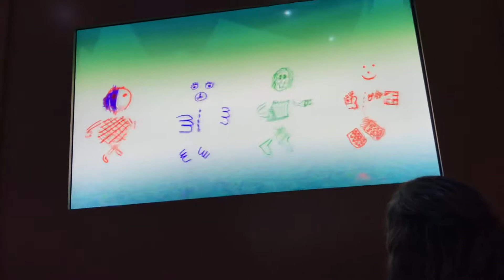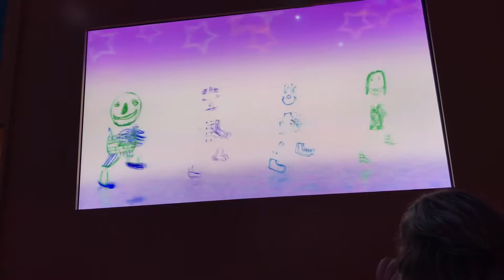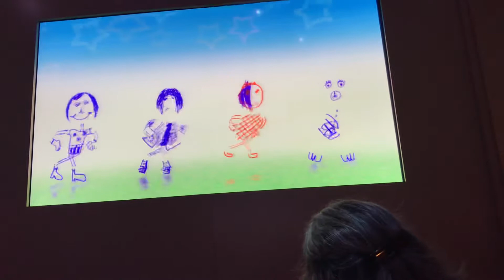animator's palate drawing video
Disney Fantasy animates your drawings during dinner.